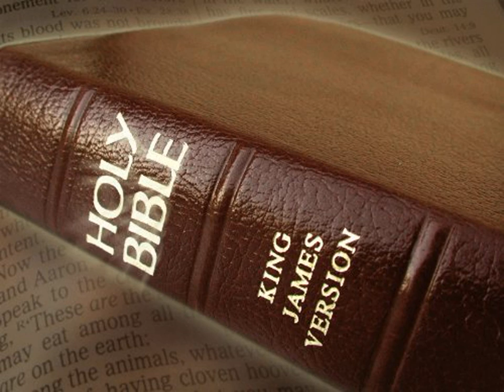King James Version Bible Audiobook Book of Joshua Chapter 09